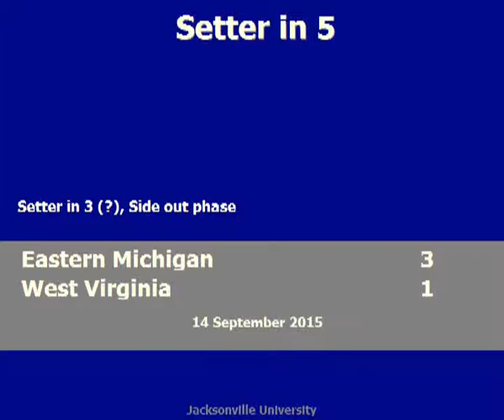Eastern Michigan Montage